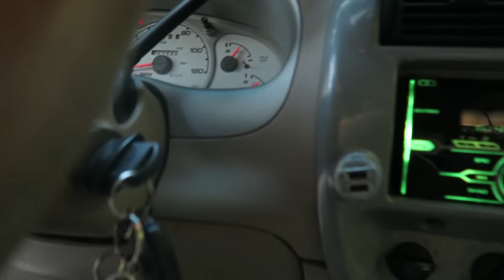Sarah and Evan: The Surprise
💙 I hope you enjoyed Evan Surprising me!! Leave your feedback and video ideas in the comments below!

MY LINKS!

Musical.ly Username: sarahlivelli

Wake Forest, North Carolina 27588
                        Filmed & edited by Sarah Livelli!